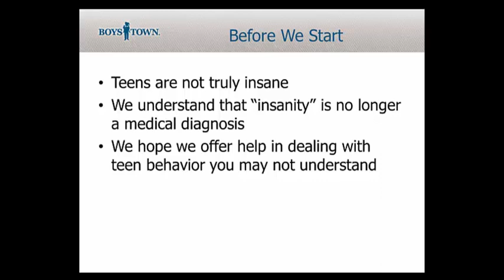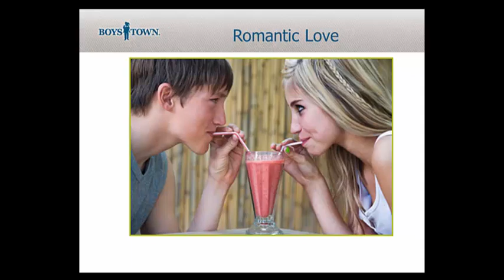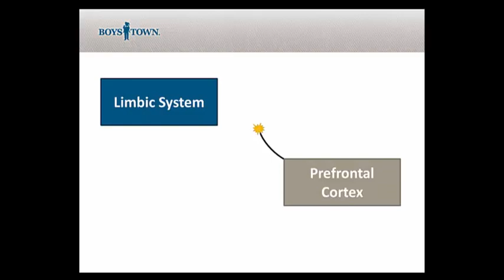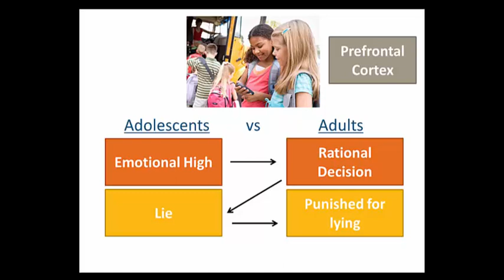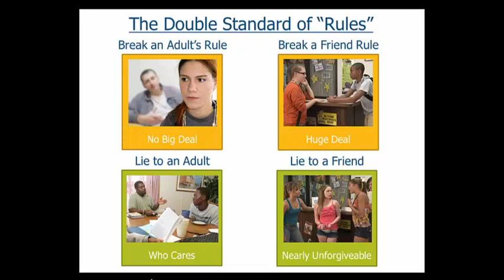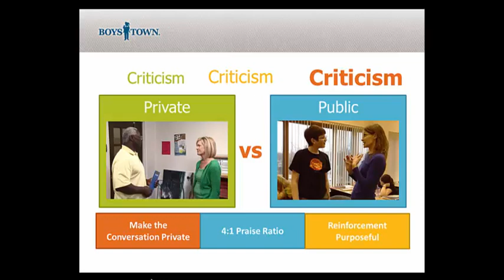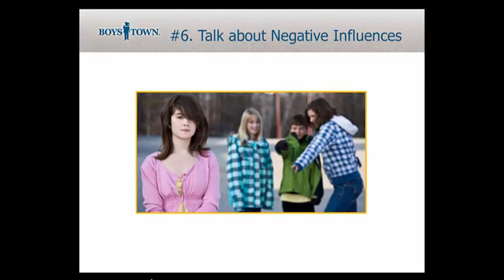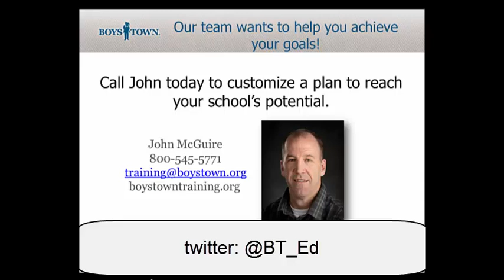The Adolescent Brain: Temporary Adolescent Insanity